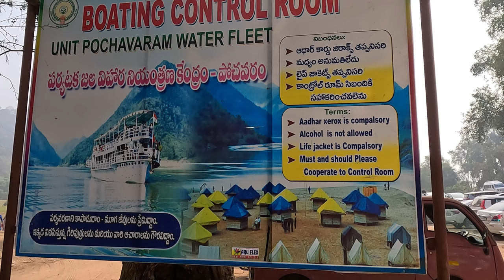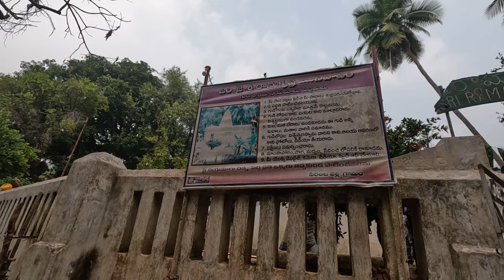PAPIKONDALU || FROM BHADRACHALAM || PAPIKONDALU BOATING || 2024 || POCHAVARAM BOATING POINT || VLOG